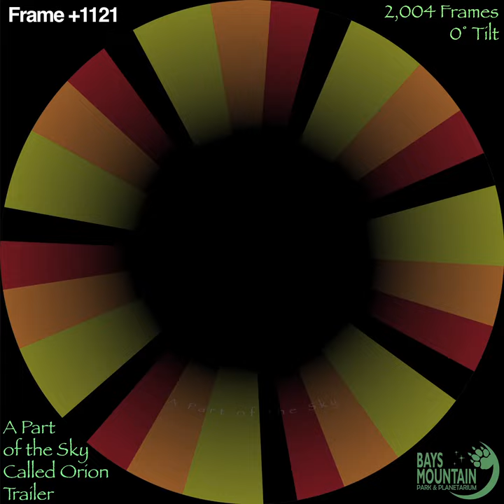A Part of the Sky Called Orion - Bays Mountain Planetarium Show Trailer Full Dome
"A Part of the Sky Called Orion" is a perfect full-dome planetarium presentation for 2nd grade and above. It follows curriculum guidelines as it looks at the big ideas that have guided human understanding of the cosmos and its patterns in the sky. The program looks at how three different ancient cultures looked at the same part of the sky we know as the constellation Orion. We focus on the Greek, Egyptian, and Inupiaq cultures along with their different star stories and images using the night sky. It is thoroughly enjoyed by children and adults and is a great program to explore the heavens.